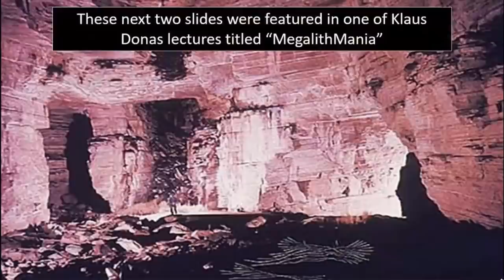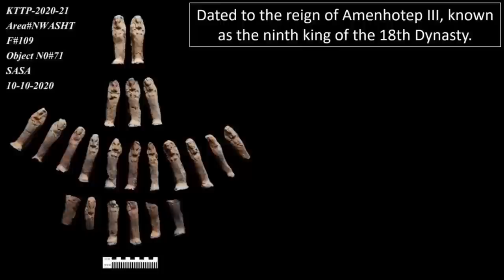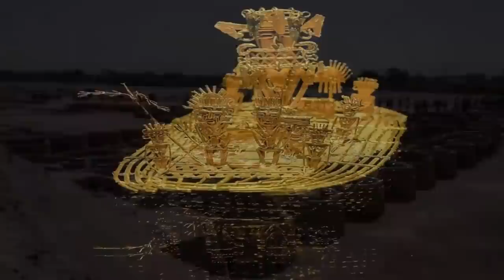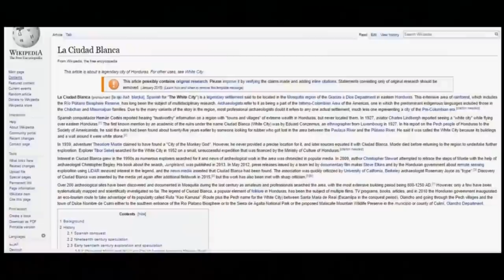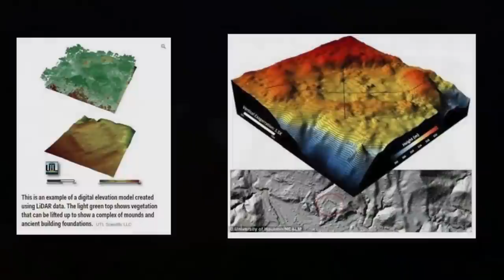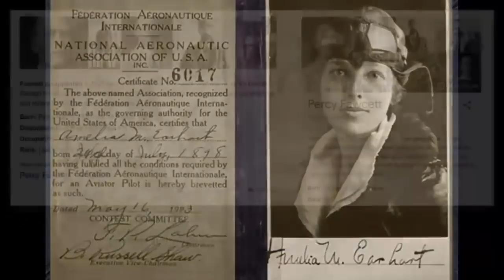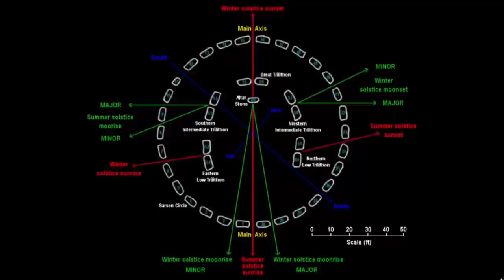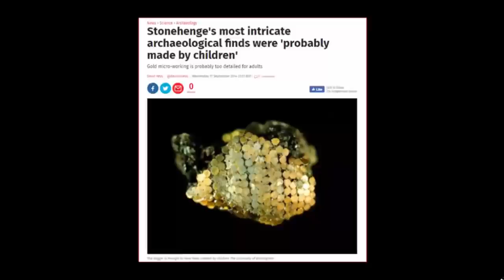🌟 Ancient Golden Treasures Found Around The World 🌟